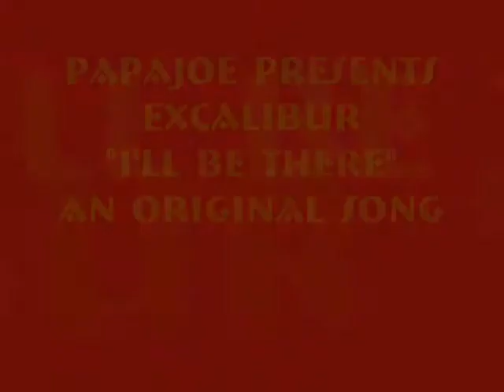I'll Be There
PapaJoe Presents Excalibur Playing "" an Original song, recorded Live @ The Rock n' Rye, Glens Falls NY, 1976. Gary VanSlyke Bass & Vocal, PapaJoe Rossi Drums & Vocal, Dave Klausner Guitar & Vocal, & Jeff Hawksley Keys & Vocal...